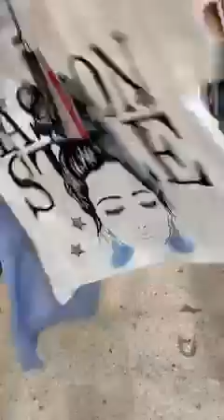ملابس الأطفال بقوة عند multi vêtements عنابة 🔥💯👶👩‍💼🤸🌺🌈🌟